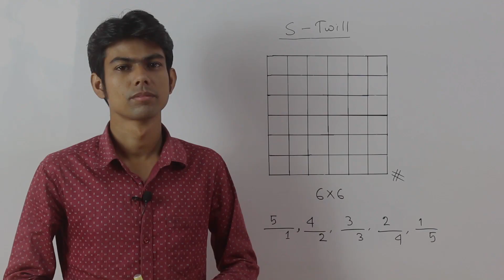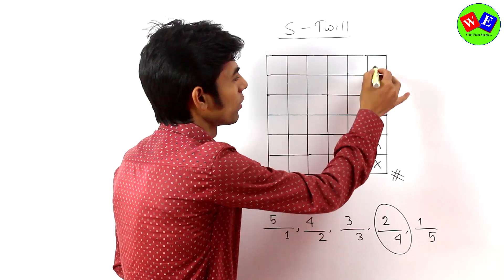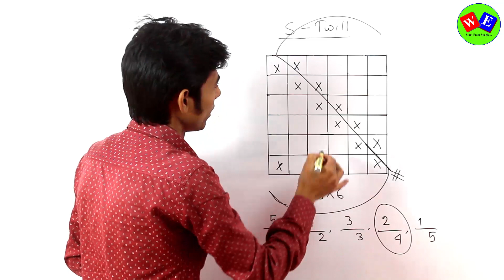S-Twill Design । Fabric Structure and Design । Textile Engineering ।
বিষয় : S-Twill Design । Fabric Structure and Design  । Textile Engineering ।

Textile Engineering
Fabric Structure